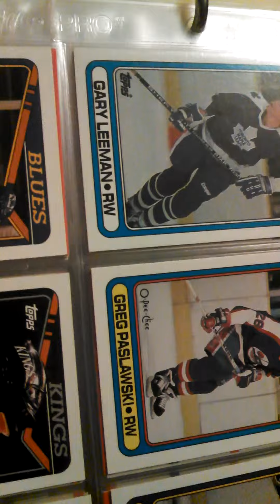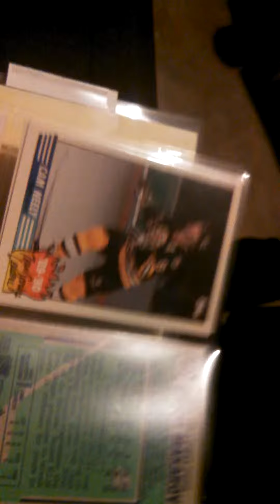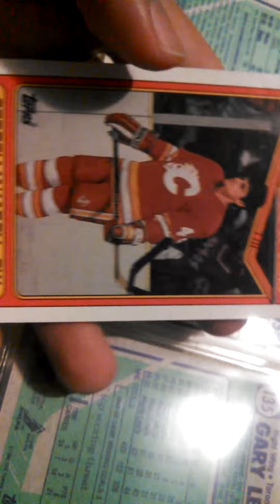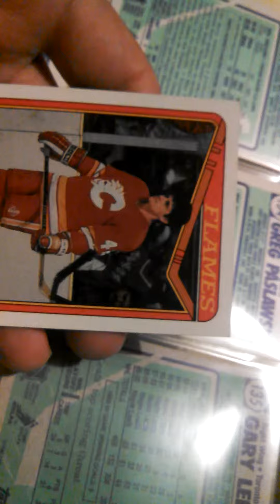Hockey Card Collection: NHL 1990-91 Topps/O-Pee-Chee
This is my rather small collection of the 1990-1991 Topps/O-Pee-Chee NHL series.